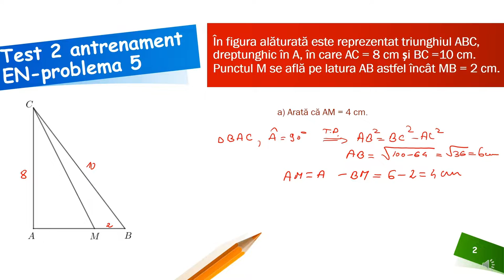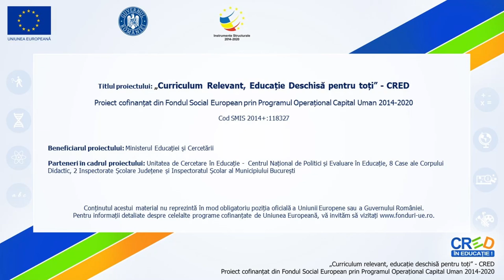Problema 5 Test 2 de antrenament EN 2022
Activitatea poate fi organizată la clasă frontal, dar poate fi și un bun suport pentru realizarea unei recapitulări semestriale la clasa a VII-a sau a unei recapitulări în vederea susținerii examenului de Evaluare Națională la clasa a VIII-a. Așadar materialul propus poate fi folosit atât în regim sincron cât și asincron.
Activitatea poate fi organizată la clasă frontal sau pe grupe, dar poate fi folosită și pentru predarea online sau hibrid, fiind un bun suport pentru realizarea unei secvențe de lecție de 5-7 minute. Așadar materialul propus poate fi folosit atât în regim sincron cât și asincron.
Resursa educațională propusă poate constitui un material de sine stătător folosit pentru a recapitula pe baza unei probleme tip EN teorema lui Pitagora și, respectiv, a proprietăților dreptunghiului.
Activitățile de învățare vizate de acest material constau în analizarea unei situații practice care necesită aplicarea proprietăților patrulaterelor particulare studiate, analizarea unor metode alternative de rezolvare a problemelor de geometrie utilizând relații metrice.